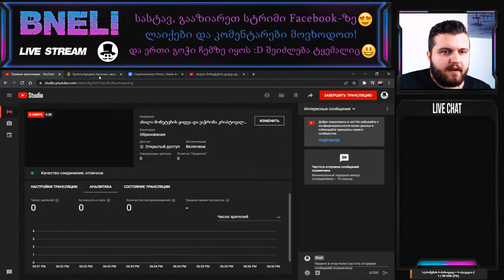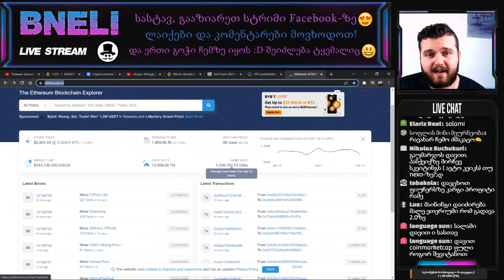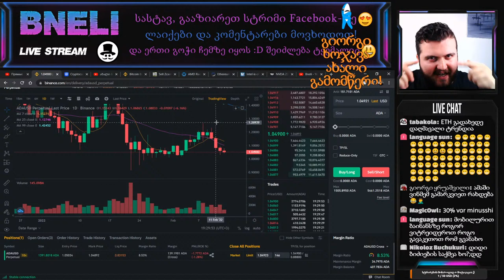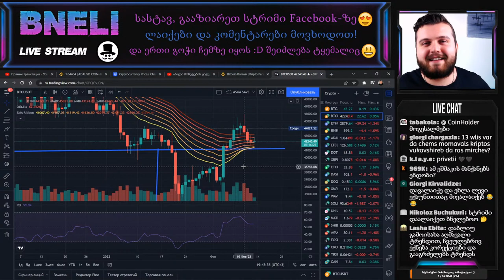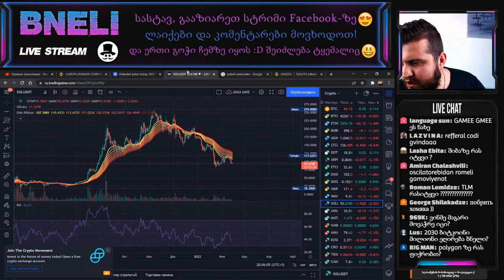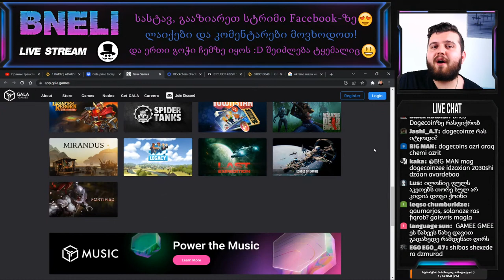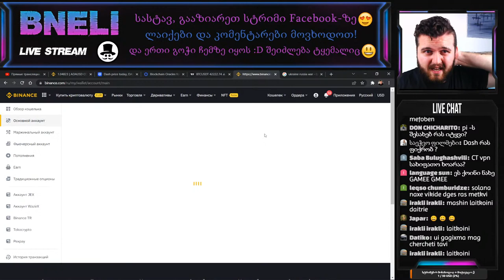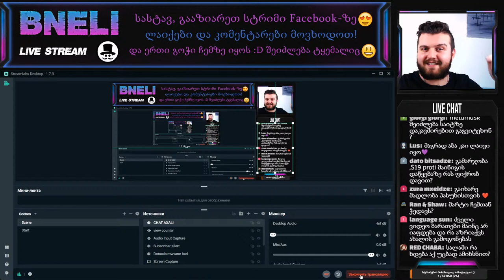ახალი მონეტების ყიდვა და ვაჭრობა კრიპტოვალუტით BTC vs ETH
სლმ შენ, შემოგვიერთი ბნელ სასტავს ;)

Binance რეფერალ კოდი - EAN8Y5EZ

დონაცია კრიპტოში:
1. BTC (BTC) - 1KSvFQtCKjxhmZG7H3P7ReDcTGZLpNuJEr
2. ETH (ERC20) - 0xd8a2ea4537457a6abcd11c7e6721e05d1e4f8529
3. DOGE (DOGE) - DHmNaqXGLJYsbzvGrR8QELfYhfd8C5PHPH
4. LTC (Litecoin minimum 0.001) - LUDBKf1rFdQ9BhTKAqiYCKXp5MmR5KgvRB
5. SOL (Network SOL) - DDYc9HCeo9EZ2mhnGg4xdVnJ4Yuy253viZeBLajCaHV7
6. USDT (TRON TRC20) - TVMe4kXmzPqkDqbBCqRhy8wsdQmH89BRTp
7. USDT (BSC BEP20) - 0xd8a2ea4537457a6abcd11c7e6721e05d1e4f8529

კრიპტოვალუტით ვაჭრობა ლაივში!

ყურადღება! სტრიმი განკუთვნილია მხოლოდ სრულწლოვანი აუდიტორიისათვის!
შეგახსენებთ რომ, სტრიმს აქვს მხოლოდ საგანმანათლებლო მიზანი.